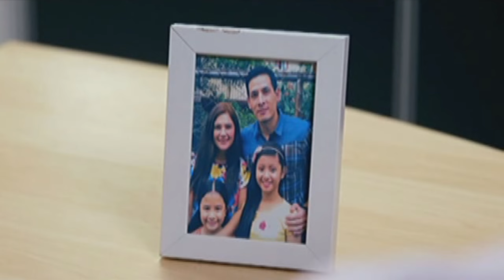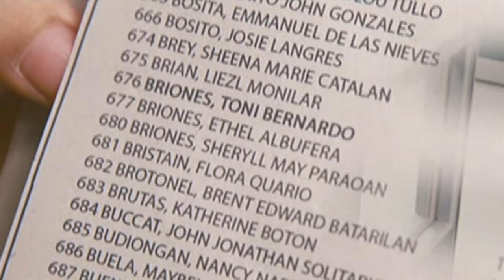Full Episode 9 | Nasaan Ka Nang Kailangan Kita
A kiss leads to an affair as Leandro and Toni share an intimate time together. Cecilia eventually finds proof that Leandro is cheating on her, but the latter denies having an affair. With Corrine and Bea's efforts, Leandro and Cecilia reconcile and continue with their lives, oblivious that Toni is pregnant.